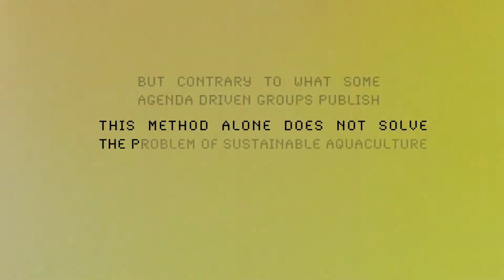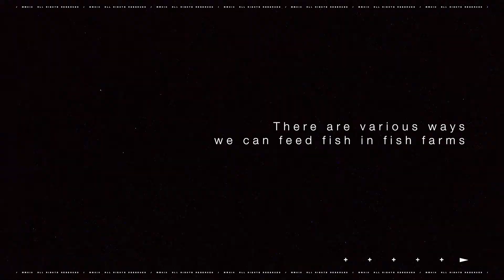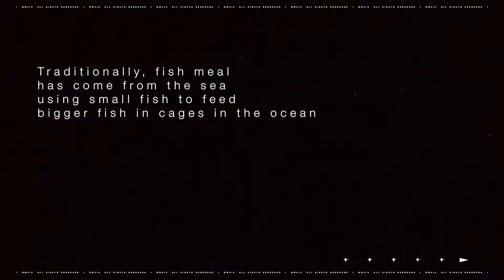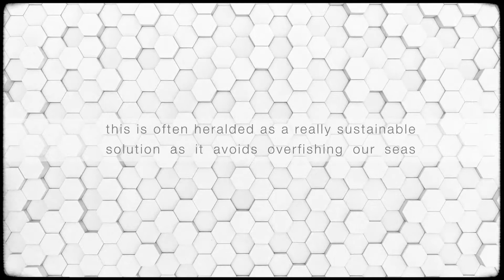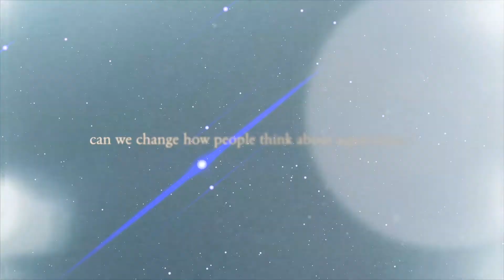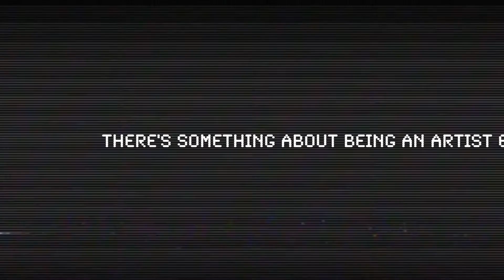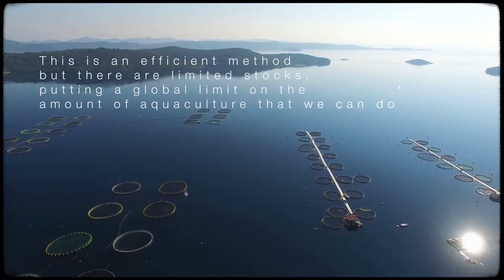Ryan Taylor's Aquakulture, a Mini-Documentary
Mini-documentary about how music works with science communication.  Filmed in the beautiful setting of Hobart, Tasmania; Aquakulture follows Ryan Taylor, Duncan Cameron and Julia Blanchard and shares the creative process through to debut performance.

Ryan Taylor is an award-winning Sheffield, UK based improviser, composer and producer with a special interest in music for the moving image and interdisciplinary collaboration. Having recently graduated from Leeds College of Music with a BA in Jazz and an MA in Performance and Composition, Ryan is a current PhD researcher at University of Sheffield with an interest in how music works with science communication.

Ryan’s recent work “Aquakulture” saw him awarded with The Royal Society’s Colin Pillinger Award for Public Engagement.  Aquakulture is a multimedia performance that explores the rapidly changing nature of aquaculture, it’s connection to land and sea food systems, single issue environmentalism, and deeply rooted attitudes, perceptions and beliefs in our post-truth era of misinformation.  The work has been developed in collaboration with researchers A/Prof Julia Blanchard at the Institute for Marine and Antarctic Studies, University of Tasmania and Prof Duncan Cameron at the Institute for Sustainable Food at the University of Sheffield, UK.

Social